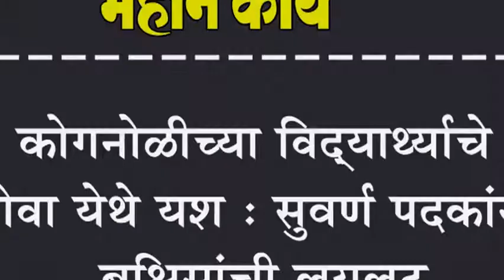कोगनोळीच्या विद्यार्थ्याचे गोवा येथे यश : सुवर्ण पदकांसह बक्षिसांची लयलूट